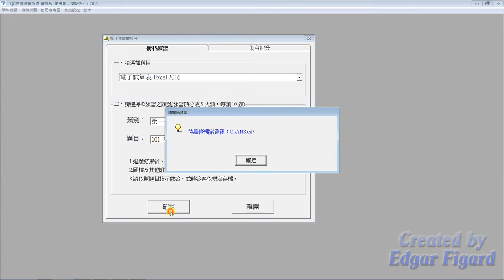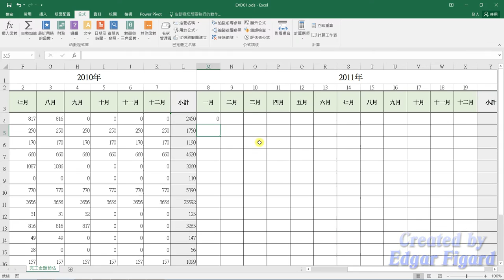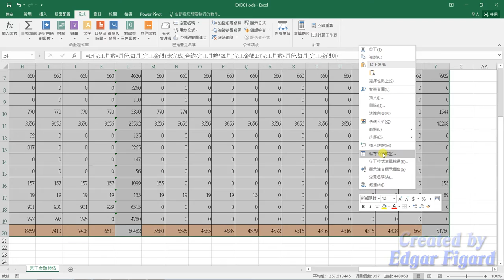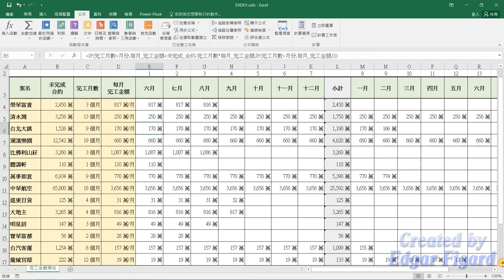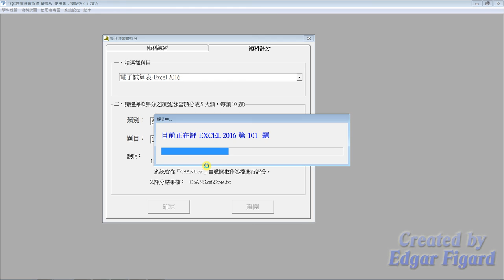TQC Excel 2016動態解題示範 - 101 完工金額估算表